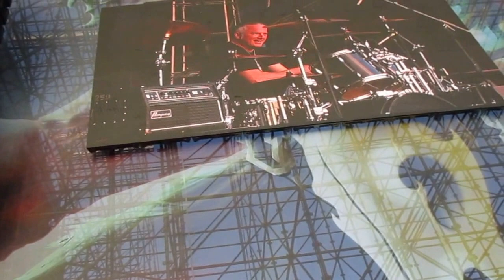Unisonic - I want Out Live @ Monsters of Rock 2015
Arena Anhembi (Sao Paulo - Brazil) 26/04/2015
The best fucking day of my life.